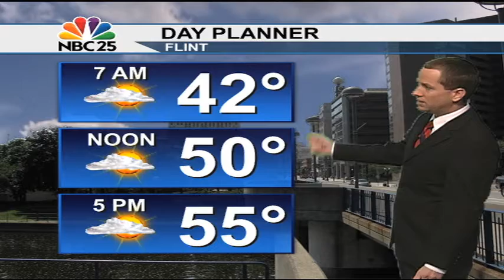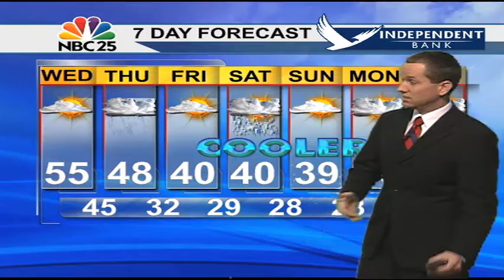Last day of the 50º+ temps for a while